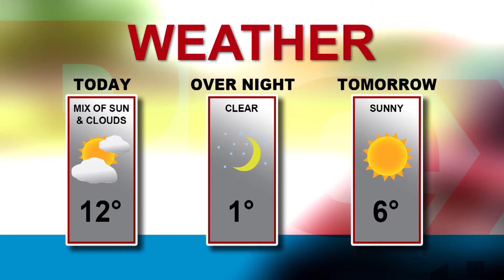MediaPlex Live @ 1 Live Recording November 19, 2015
MediaPlex Live @ 1 is a two minute news update broadcast LIVE on TV Cogeco Windsor/Leamington @ 1 p.m. daily, Monday - Friday.